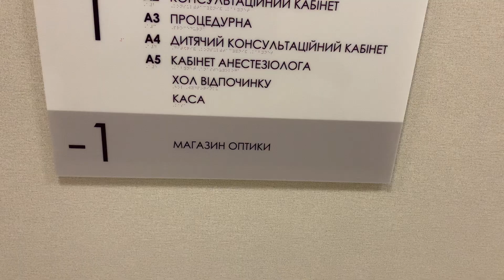Лечение катаракты и замена хрусталика глаза в 2021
👉 Заходите на мой сайт чтобы
- подобрать оптимальный хрусталик глаза
- получить мою персональную консультацию
- отблагодарить меня за полезный контент
- связаться со мной по профессиональным вопросам 👈

Все работающие методы лечения катаракты в 2020!
Катаракта любого типа, будь то возрастная синильная катаракта, врожденная катаракта, травматическая катаракта или диабетическая катаракта лечится одинаково.
Типы катаракты и ее лечение - ядерная катаракта, кортикальная или капсулярная катаракта, как вылечить катаракту безопасно.
Что лучше - ультразвуковая факоэмульсификация или лазерное лечение катаракты?

Катаракта будь-якого типу, будь то вікова синильна катаракта, вроджена катаракта, травматична катаракта або діабетична катаракта лікується однаково.
Як насправді лікують катаракту, при будь-якому її типі - ядерна катаракта, кортикальна або капсулярна катаракта в цьому відео.
Що краще - ультразвукова факоемульсифікація або лазерне лікування катаракти?

У цьому відео розповім про це та багато іншого, в тому числі про народні методи лікування катаракти без операції.

НЕ офтальмолог - канал о зрении: все о глазах, все про зрение, глазные болезни, лечение катаркты и выбор хрусталика.

НЕ офтальмолог - канал про зір: все про очі, все про зір, очні хвороби, лікування катаркти і вибір кришталика.

Другие видео о зрении, лечении катаракты и как выбрать хрусталик

Меня зовут Алексей, и я работаю в сфере глазной хирургии с 1996 года, уже почти 25 лет занимаюсь клинической интеграцией в офтальмологии.

Я работал как сервис-инженер, тренер, application specialist, прошёл много корпоративных курсов в компаниях для профессионалов, ассистировал как техник на операциях, обучал врачей новым технологиям, обучал коллег в том числе дистрибьюторов, выступал и выступаю как спикер на специализированных офтальмологических конференциях.

Мой канал о зрении, глазных болезнях, лечении катаракты, замене хрусталика глаза и современных методах лечения.
Простым языком - так, как не говорят врачи.
Близорукость, дальнозоркость, астигматизм, упражнения для глаз, катаракта, глаукома, проблемы сетчатки и другие проблемы со зрением и лучшие методики улучшения зрения.